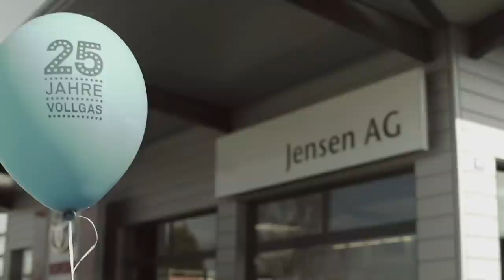JENSEN Eventfilm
Impressionen unseres jensen25 - Events, war ein tolles Weekend! Toll, dass ihr alle gekommen und im Video mitgeshakt habt.
Speziellen Dank an alle Mitarbeiter, Tanja Dankner, Jessy Howe und DJ Robert Maik,  für den coolen Sound, Bravo-Ravioli für's Weltklasse Catering, Ruedi für den Grill, backliebe.ch für die Cupcakes, der Filmerei für was wohl und der tbd. für die Idee und Umsetzung. Jensen: Vollgas für Ihren Toyota, Lexus und Suzuki